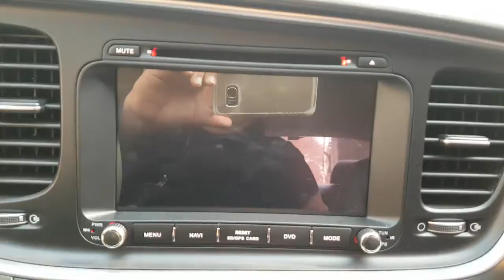2015 K5 FA646592